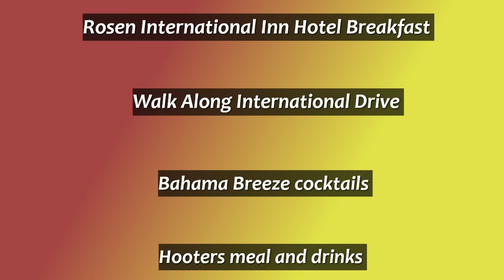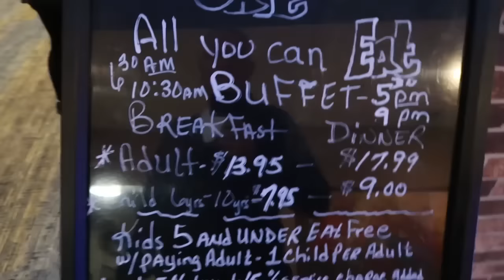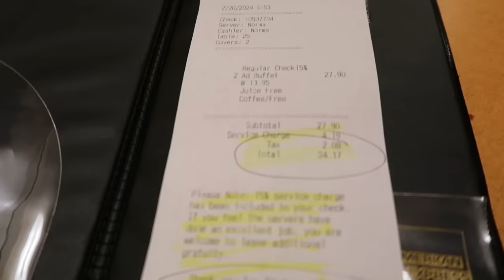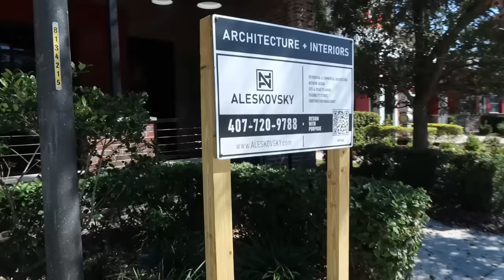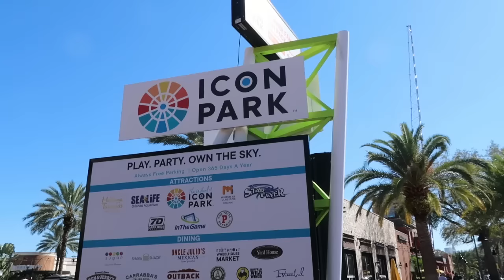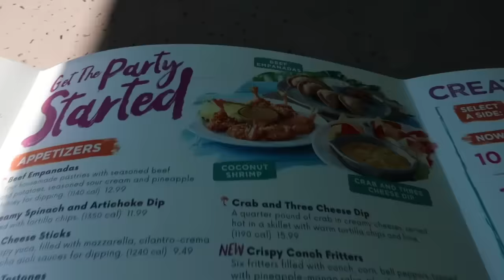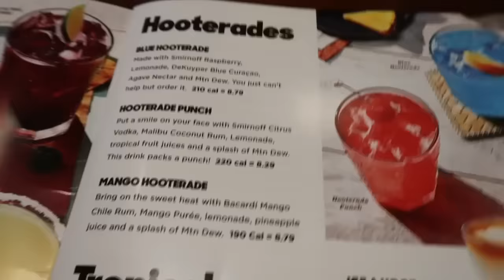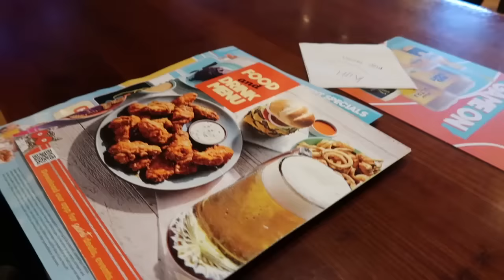ROSEN INN INTERNATIONAL BREAKFAST / BAHAMA BREEZE / HOOTERS /INTERNATIONAL DRIVE WALK / ORLANDO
Start our 1st day in Orlando with a breakfast in the hotel ,then a walk along international drive to Bahama Breeze of some birthday cocktails before moving on to Hooters of a bite to eat .